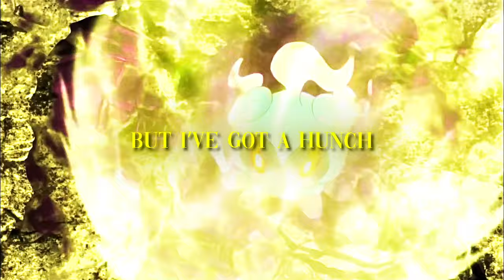Pikachu Rap - "Static" | Straw Hat Boys ft. The Kevin Bennett | Pokémon AMV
Vocals: Straw Hat Boys
Austin Simmon On First Verse
Grindtime On Third Verse

NERDCORE!!

Other Stuff!!!